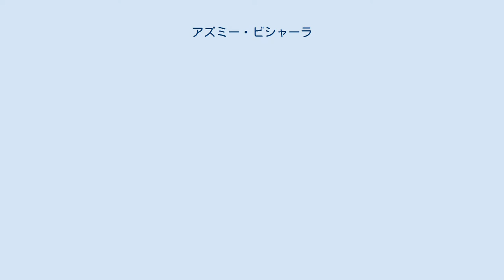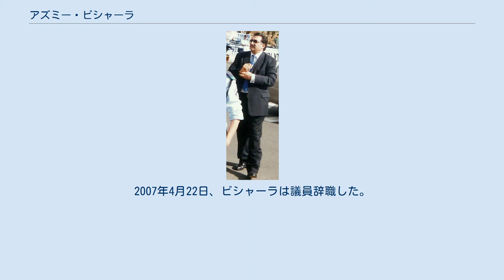アズミー・ビシャーラ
アズミー・ビシャーラ（ヘブライ語：עזמי בשארה アラビア語：عزمي بشارة 1956年7月22日 - ）は、イスラエルの政治家、作家。
アラブ系イスラエル人。
宗教はキリスト教。
所属政党はバラド。
 ナザレ（アン＝ナースィラ）で生まれる。
ヘブライ大学を卒業し、その後、ベルリン大学で哲学の博士号を取得した。
ヘブライ大学在学中、ビシャーラはアラブ学生連合の委員長を務めていた。
また、この時期、ビシャーラはイスラエル共産党の党員でもあった。
 出頭したビシャーラ（2003年） 1996年、クネセト総選挙に初出馬し当選、クネセト議員となる。
 1999年、当時首相公選制が導入されていたイスラエル首相選挙で、アラブ系としては初の候補者として出馬したものの、わずか2日後に出馬を取り下げた。
 クネセト議員となったビシャーラであるが、イスラエルの中央選挙管理委員会はビシャーラと、同じくアラブ系議員であるアフマド・ティビを、「ユダヤ人国家を破壊する運動を支持している」として選挙資格を剥奪した。
しかし、2003年にイスラエルの最高裁判所はこの決定を無効とし、ビシャラーとティビの議員資格は護られた。
 2001年にビシャーラはシリアを訪問し、この前年に心臓発作で死去したハーフィズ・アル＝アサド大統領についての記念式典で講演する。
だが、イスラエルの敵国であるシリアを訪問したことが物議を醸し、イスラエル帰国後、ビシャーラは暴力扇動の容疑で起訴された。
しかし、ビシャーラは2006年に再びシリアを訪問した。
ビシャーラに対する批判が高まる中、この年の議員会合でリクード所属の議員であるギラード・エルダンが「何故あなたはシリアに帰らないのか?」と発言した。
これにビシャーラは激昂し、エルダンに "לן תזדיין אתה!"（英語で "Fuck you!" の意）と言い放った。
 また、ビシャーラとバラドの議員はレバノンにも訪問している。
その際、ビシャーラはレバノンの首相に、イスラエル殲滅を掲げるテロ組織であるヒズボラの抵抗運動を、「アラブの人々の魂を高揚させた」と賞賛した。
これについて、イスラエル当局はただちにビシャーラ及び同行した議員の捜査を実行した。
最終的に、アラブ系議員のイスラエルの敵国への入国を禁止する法律を制定した。
 また、イスラエル当局はビシャーラのあらゆる通信の盗聴も容認し、ビシャラーの徹底した身辺調査を実行した。
2007年4月22日、ビシャーラは議員辞職した。